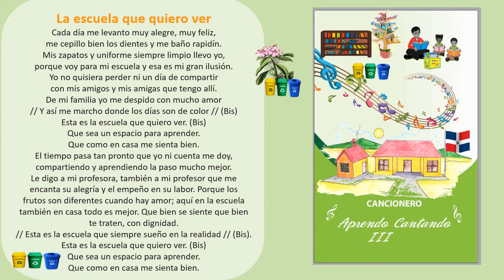7 La escuela que quiero ver. Aprendo Cantando III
La escuela que quiero ver
Cada día me levanto muy alegre, muy feliz,
me cepillo bien los dientes y me baño rapidín.
Mis zapatos y uniforme siempre limpio llevo yo,
porque voy para mi escuela y esa es mi gran ilusión.
Yo no quisiera perder ni un día de compartir
con mis amigos y mis amigas que tengo allí.
De mi familia yo me despido con mucho amor
// Y así me marcho donde los días son de color // (Bis)
Esta es la escuela que quiero ver. (Bis)
Que sea un espacio para aprender.
Que como en casa me sienta bien.
El tiempo pasa tan pronto que yo ni cuenta me doy,
compartiendo y aprendiendo la paso mucho mejor.
Le digo a mi profesora, también a mi profesor que me
encanta su alegría y el empeño en su labor. Porque los
frutos son diferentes cuando hay amor; aquí en la escuela
también en casa todo es mejor. Que bien se siente que bien
te traten, con dignidad.
// Esta es la escuela que siempre sueño en la realidad // (Bis).